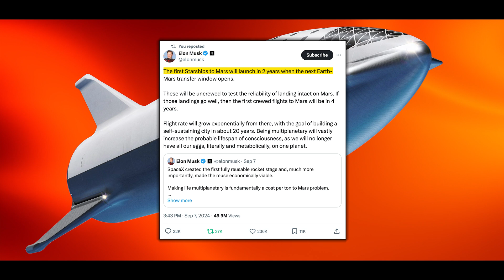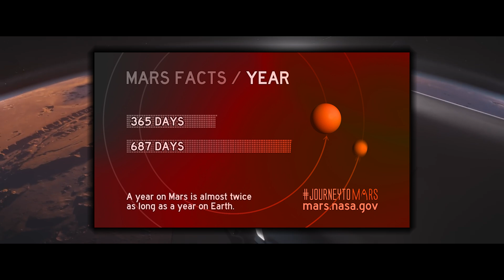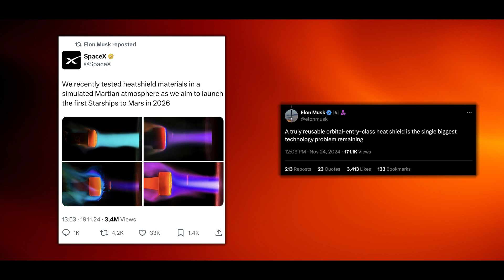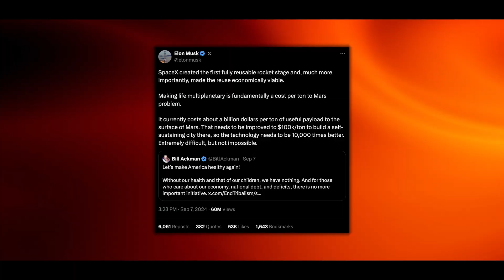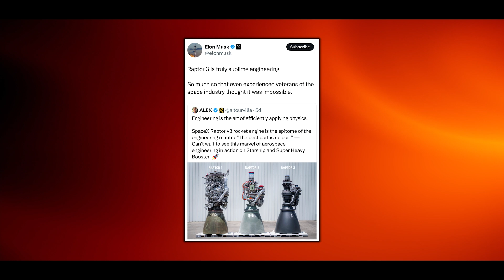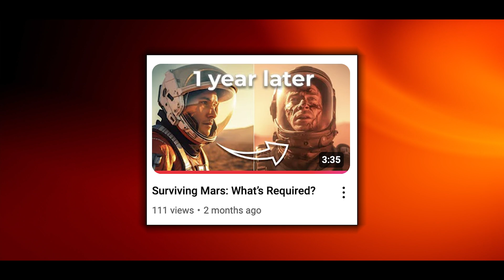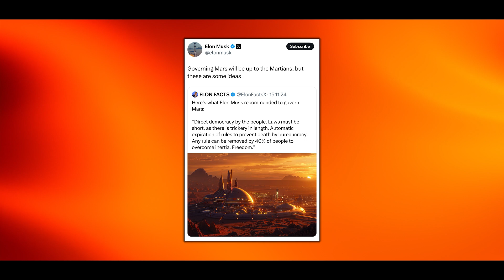SpaceX’s Plan to Colonize Mars: Dream or Reality?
Join us as we explore SpaceX's ambitious 'occupy mars' mission and the groundbreaking 'space exploration' technologies needed to reach the 'red planet'. This comprehensive look at 'spacex news' examines how we might 'terraform' our neighboring world into a habitable second home for humanity. From revolutionary propulsion systems to life support technologies, we're breaking down everything you need to know about establishing a permanent human presence on Mars.

0:00 Intro
0:41 What are SpaceX's plans
1:12 Why is there only a launch window to Mars every two years?
2:07 What technical challenges is SpaceX currently working on?
4:40 What role does the evolution of the Starship play?
5:35 What is Marslink?
6:25 What role does the Tesla Robot play on Mars?
6:59 What form of government will there be on Mars?
7:58 Conclusion

LEGO Space
LEGO Star Wars
Books about Elon Musk
Sven's Books